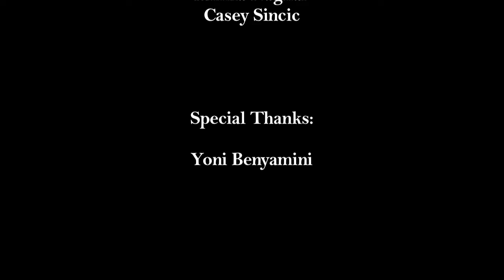With Every Heartbeat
Experimental Project made for Digital Frame & Sequence, NYU Tisch School of the Arts, Film/TV department, Fall 2010 semester.

Starring: Sam Besser, Marlee Rodrigues, Caleb Barrett, Ryan Meyer, Hila Perry.

"Rill Rill" by Sleigh Bells.
"With Every Heartbeat (acoustic version)" by Robyn.

Directed, shot and edited by Oren Soffer.